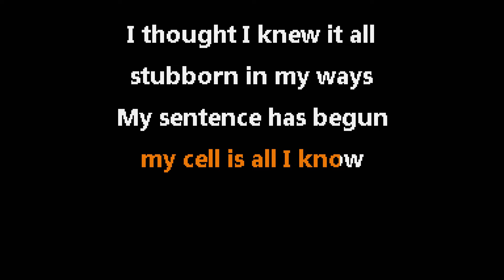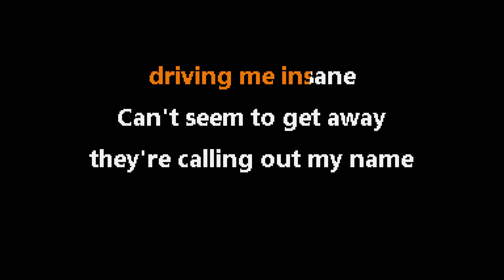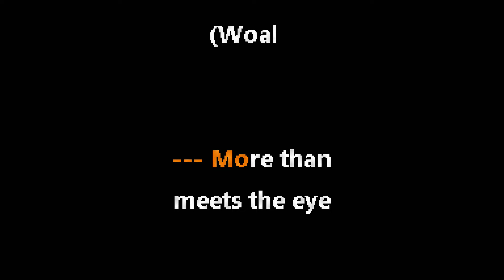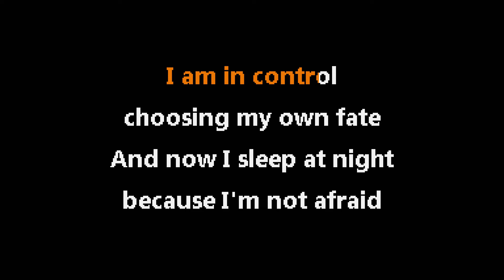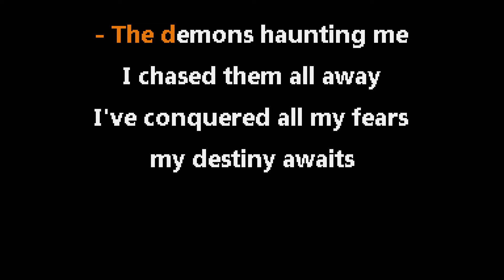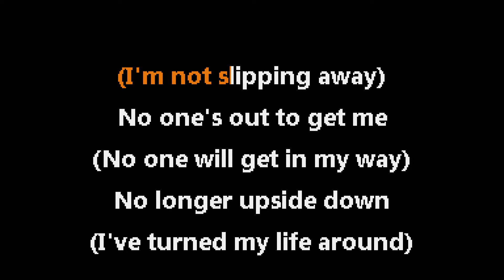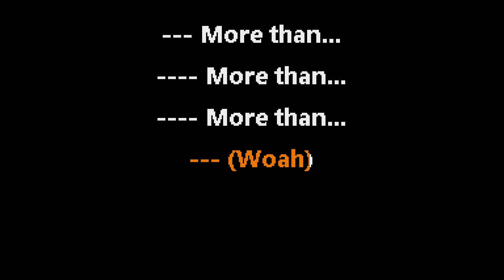Testament • More Than Meets The Eye (CC) 🎤 [Karaoke] [Instrumental Lyrics]